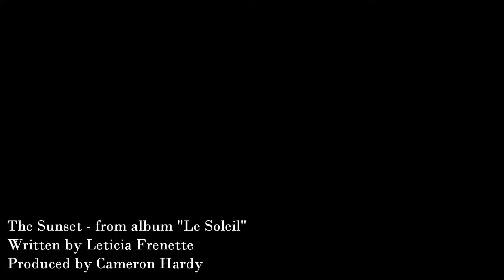The Sunset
Song number 12 from my album "Le Soleil". Find it on iTunes, Google Play, Amazon, or stream it on Spotify!

Written by Leticia Frenette
Produced by Cameron Hardy
Photography by Whitney Dikoume

Lyrics:
I’m looking at the twilight; two eyes stare back at me
I’m looking at the ocean of spontaneity
And the eyes that used to hold my heart just disappear
And the clear blue sky just turns to black and leaves me here…Alone

Far off in the distance I see another life
Family and children; I have joy in my eyes
But as the sun goes down and turns the world away
I see the red sky calling for another day…Alone

My tears are now my friend
My troubles never end
It doesn’t matter what they say to me
My struggles are in vain
My bitterness remains
The sunset is the only thing I see

The skyline is now darker, but my hope never dims
I’m starting to feel stronger, as sleepiness sets in
In spite of all my disappointing memories
I still believe the sun will rise above the trees…Again

The lows will turn to highs
The darkness into light
As I’ll be lifted from my miseries
My shame turned into praise
My ashes into flames
The sun is shining on my life again